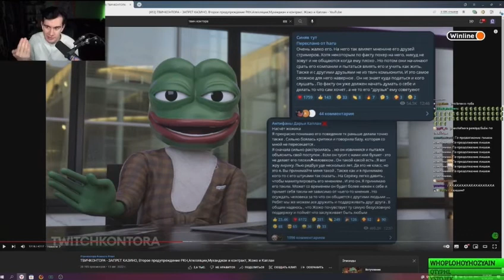БРАТИШКИН ПРО ЖОЖО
оператор моргенштерна
смотрит кашу
каша
стрим каши